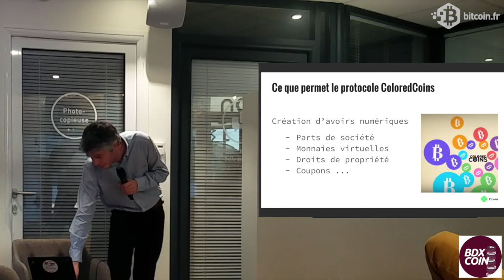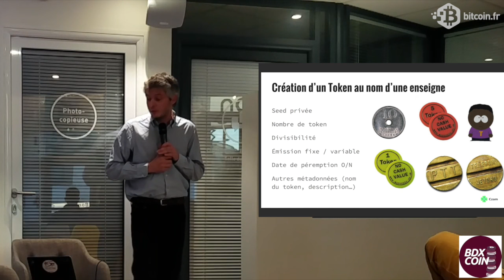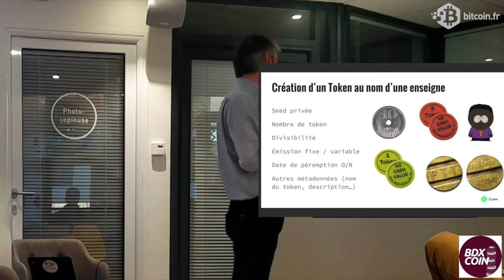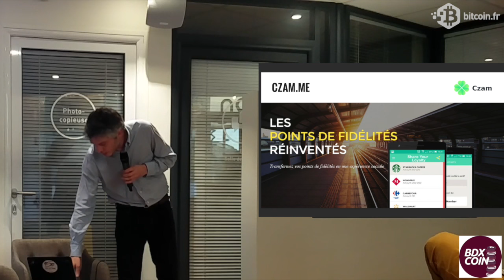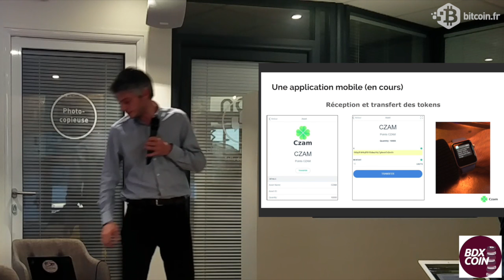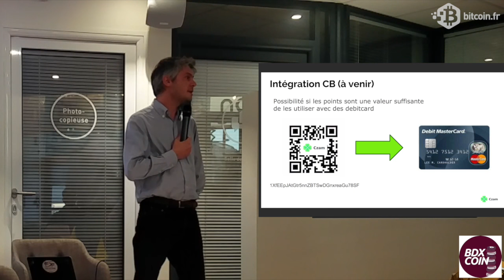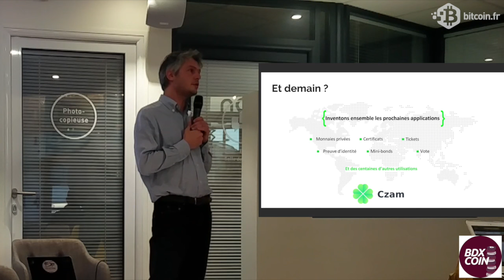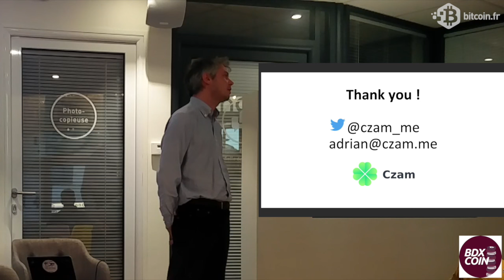Adrian Sauzade - Czam - Meetup BdxCoin